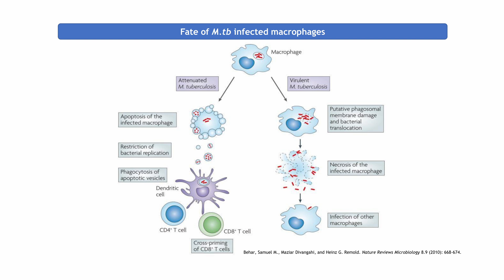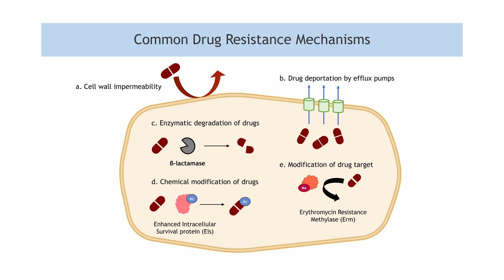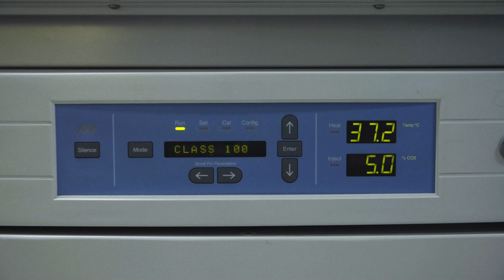How is the Laboratory of Mycobacterial Pathogenesis fighting TB tuberculosis?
Tuberculosis has been with humans since thousands of years. What makes this disease so difficult to get rid of? Turns out, the TB-causing bacterium has many ways to evade our immunity and even surpass our antibiotic drugs.  Check how Raghunand Tirumalai's lab addresses these.